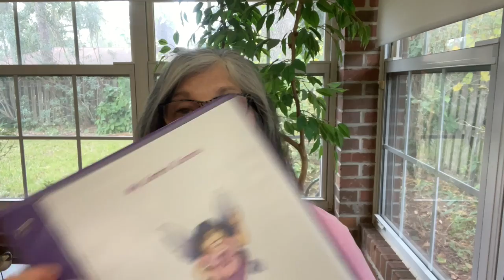The Difference Between a Planner & a FlyLady Control Journal